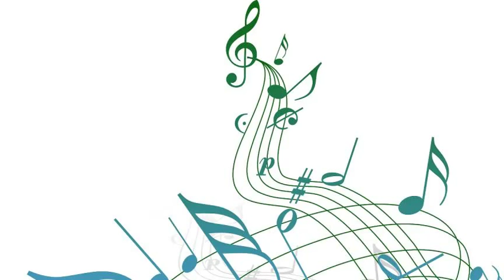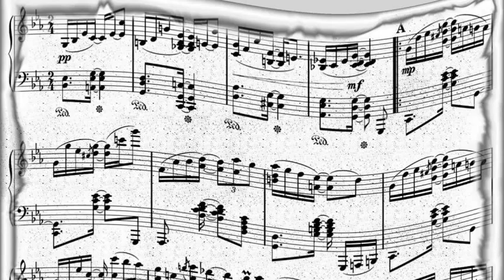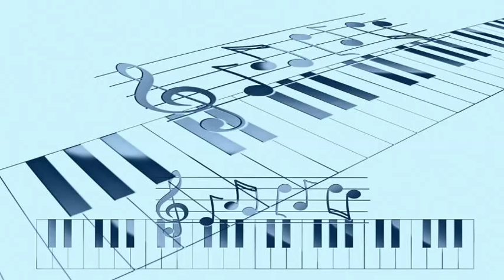Ted Heath & His Music with Bert Ezard & Robert Pratt trumpets - I'll Never Be the Same